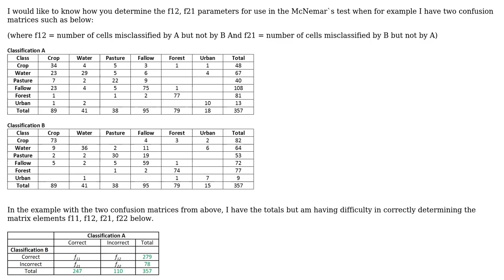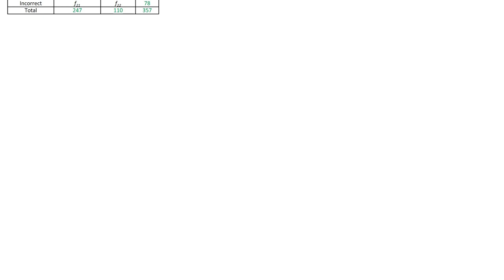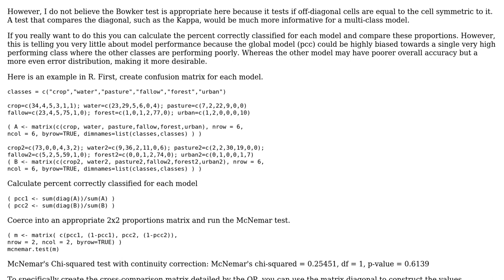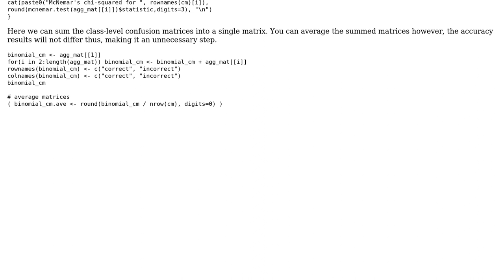GIS: Remote sensing accuracy assessment - McNemar`s Test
With thanks & praise to God, and with thanks to the many people who have made this project possible! | Content (except music & images) licensed under CC BY-SA | Music | Images & others | With thanks to user PolyGeo user Jeffrey Evans user Barry and the Stack Exchange Network Trademarks are property of their respective owners. You are responsible for your own actions.